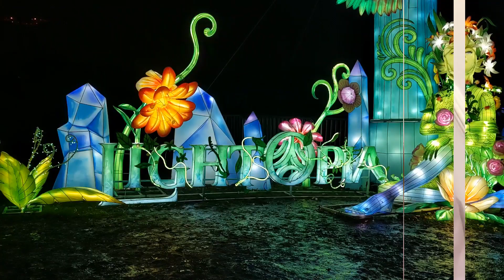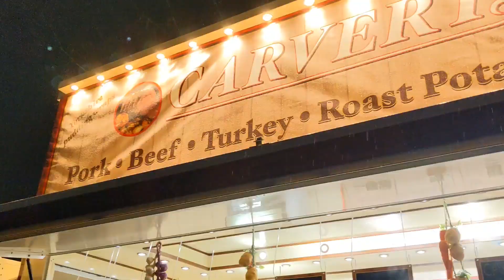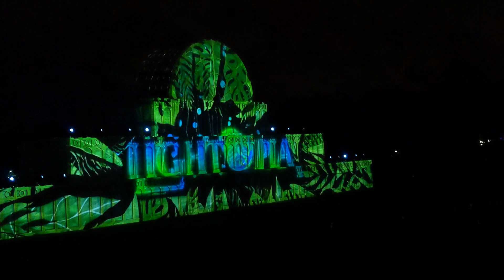Lightopia at Crystal Palace Park 🎄 | London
In today's video we are taking you along with us to Lightopia in Crystal Palace Park, London. We've been to something similar to this 3 years ago at Longleat's Festival of Lights.

If you are interested in attending it's still open until 2nd January

At this event you can pay for parking but it was sold out. So we parked on Waldegrave Road which was a 5mins walk to Crystal Palace Park. Otherwise there is a train station located just outside.
If you enjoyed this video then please give it a thumbs up, subscribe & hit the bell, if you would like to see more of my videos then give me a comment below on what you thought 😊